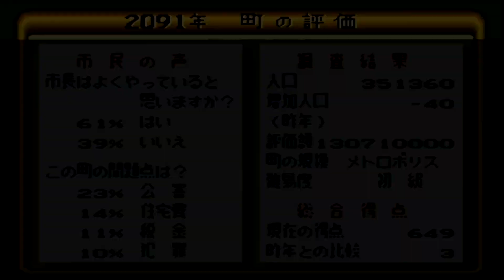シムシティ（1991年SFC）新たに50万人目指していく！！⑬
35万人から↑に行きませんｗ
どうやったらクリアできるの？ｗ